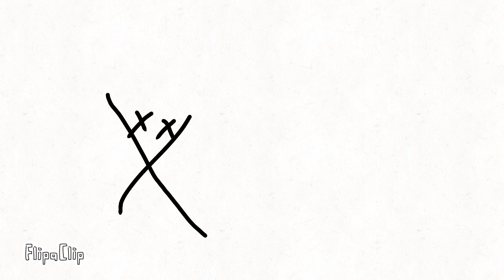Alphabet Lore but Bad